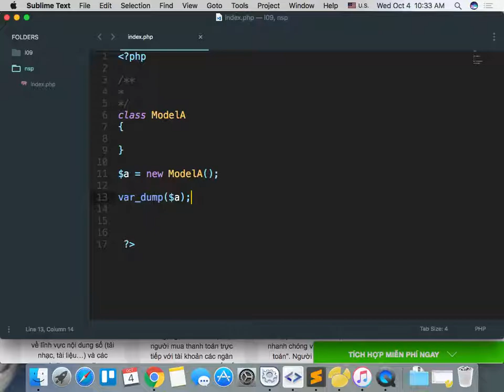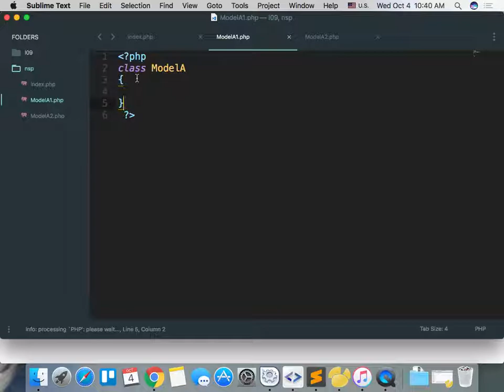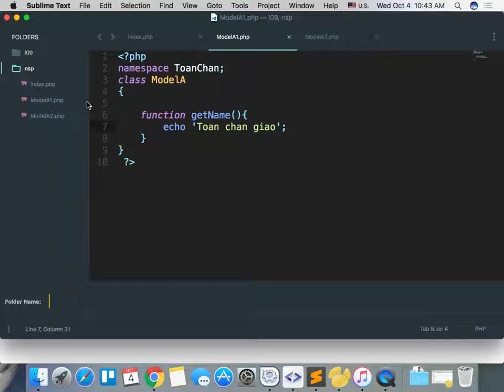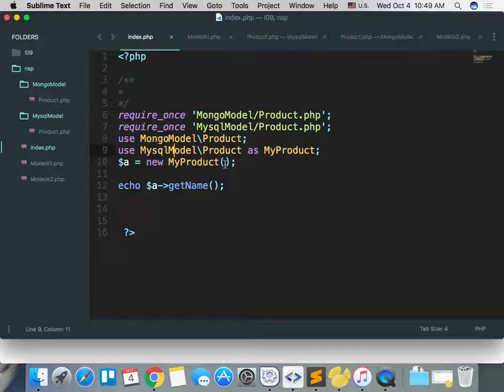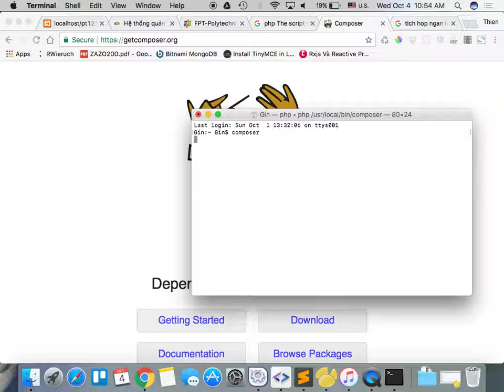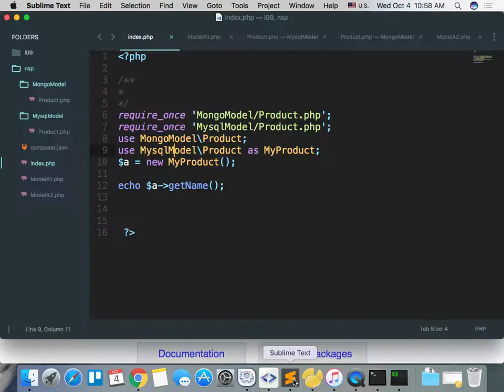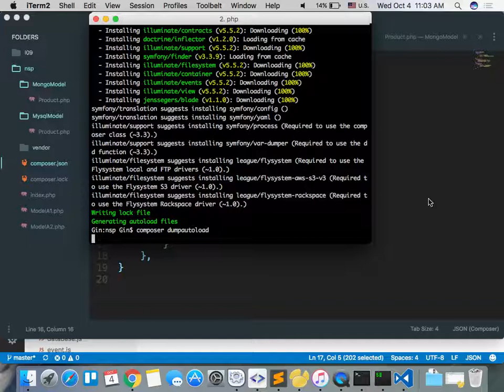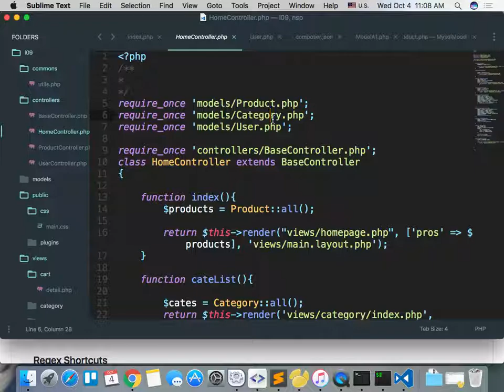pt12312 2017 10 04 php namespace